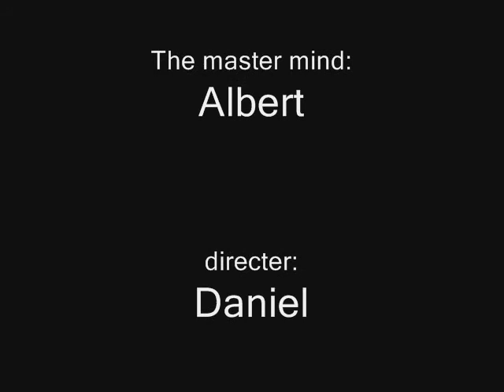The Chunky Boy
my freind being him